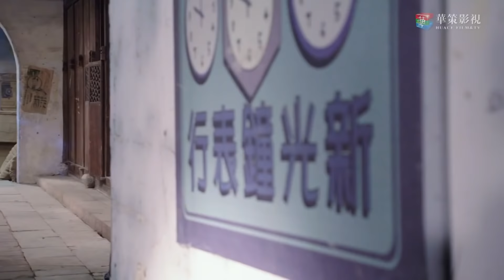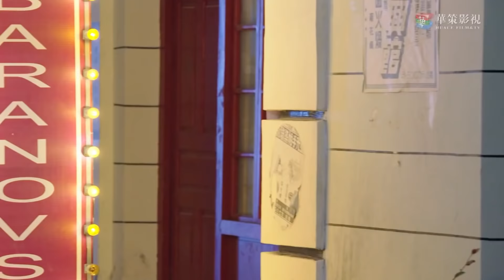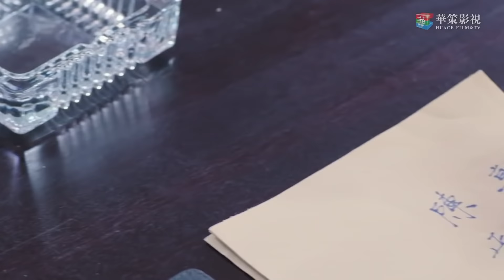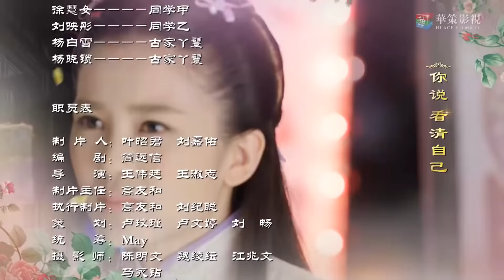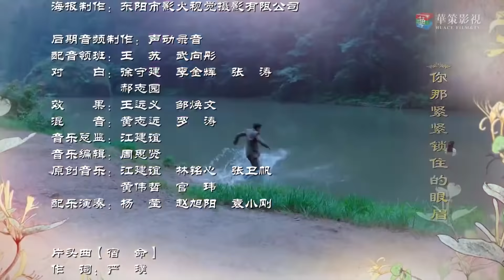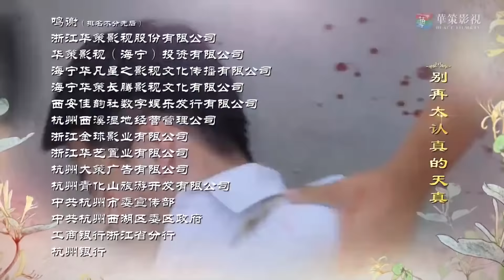《交换千金》第44集 | 世家之女被掉包长大后扭转命运找回真实身份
导演：王伟廷、王淑志
主演：赵樱子、刘玥霏、钱泳辰、张倬闻
《交换千金》讲述了中医世家之女忍冬被蓄意掉包，长大后重回中医堂，于与亲生父亲相认，并依靠自己的中医天赋成为了一名传世女中医的故事。清源堂名医谷风之子意外溺水身亡，谷老太归咎于管家房成。房成心中不快，恰逢他与有夫之妇何秀所生女儿蔷薇无处寄养，故将谷风寄养在外的女儿忍冬与其掉包。蔷薇被带回谷家，成了掌上明珠，而忍冬则被送到何秀处，在贫寒困苦中长大。忍冬机缘巧合下来到清源堂工作，与同样命运多舛的韩冲相识。她乐观的天性和医学天赋，很快赢得了众人的喜爱，甚至蔷薇暗恋多年的正定，也对忍冬渐生好感。房成得知忍冬身份后，陷害忍冬，谷老太因此对忍冬处处刁难。蔷薇获悉真相后，为保住自己地位，也不惜一切代价力图阻止忍冬重回谷家。在韩冲和正定的帮助下，忍冬凭借自己不懈的努力，化解了种种危机和困境，成为妇孺皆知的女大夫。房成阴谋败露，最终忏悔伏法，谷家父女终于得以团聚。